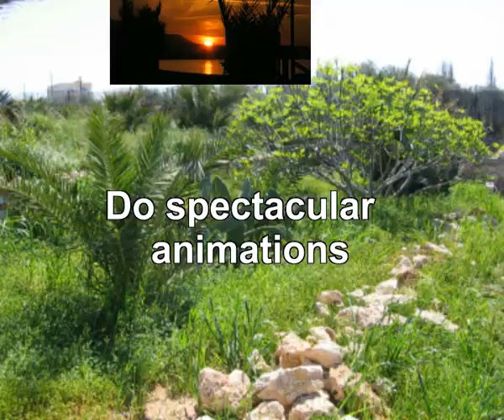Complicated Animation Made With Foto2Avi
Complex Animation Made With Foto2Avi